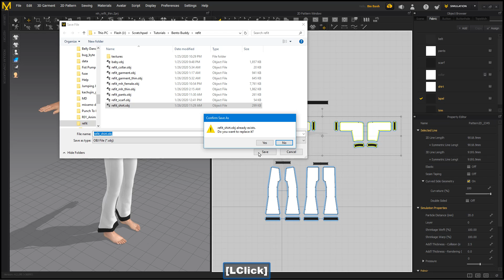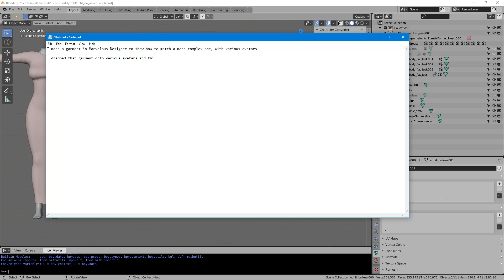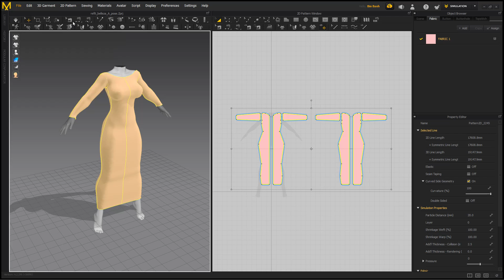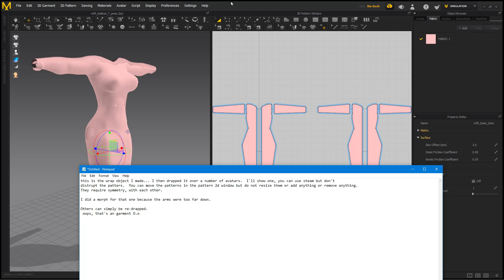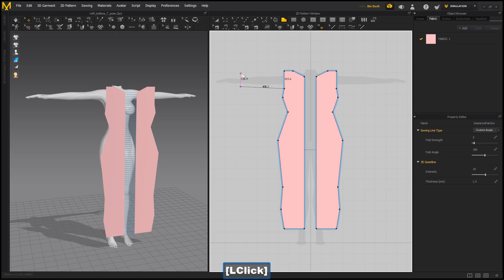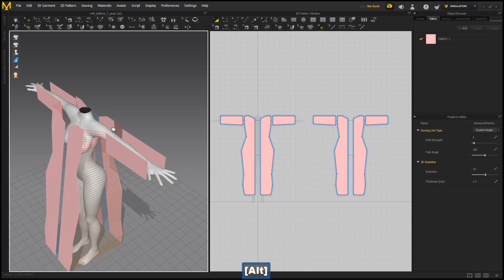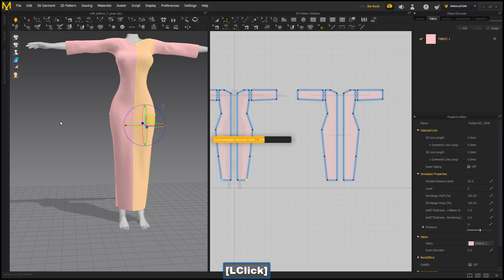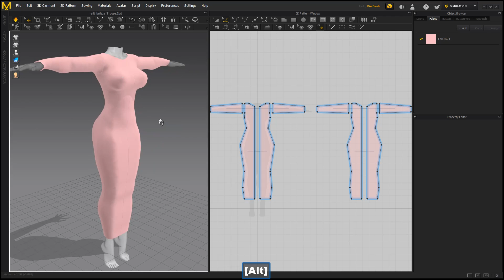Bento Buddy - refit tool to help shape outfits for multiple avatars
UPDATE:
This video makes it appear so though the avatars themselves play a role in the refit process.  In fact the avatars are being used as wrap objects.  The actual avatar that is used in order to shape the wrap objects aren't important at all, except to acquire the shape from them.  To clear up this confusion I made this short video.

A new feature added to my Bento Buddy addon for Blender in order to help refit a garment to multiple avatars quickly.  It gives you a very good start.

I recorded this in multiple parts and put them in an order that I thought made sense.

I'm using the new refit tool just added to Bento Buddy in order to reshape a garment to fit it to multiple avatars in Second Life.